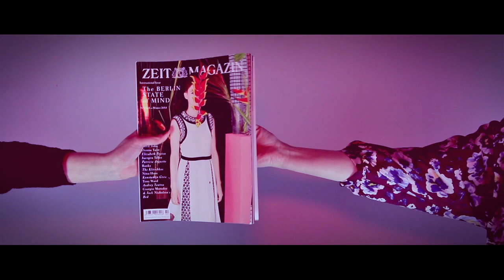GoodieBag!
Hey ihr Lieben, Heute gibt es von uns nicht nur einfach ein Video - NEIN! Denn alles was ihr in diesem Video seht gehört Euch!

Wir Verlosen unter all unseren Fans ein wirklich tolles Goodiebag!

Lass gerne ein Kommentar da und gib uns Anregungen!

Auf ein modisches Jahr 2015

Gedreht wurde mit: CANON EOS 650D, 10-22mm 1.4F, Glidecam